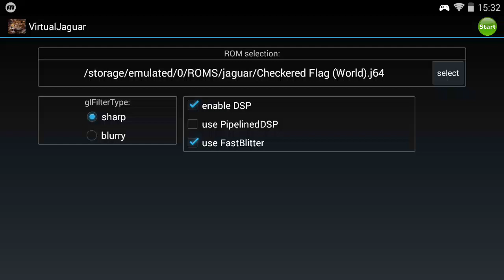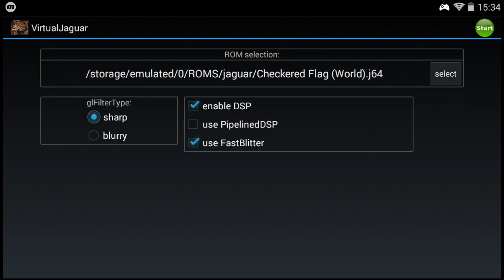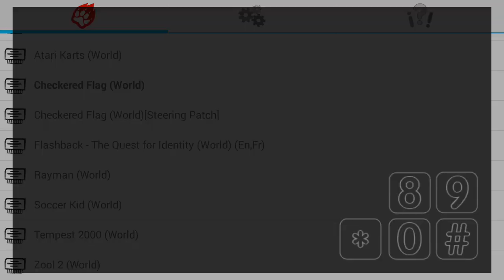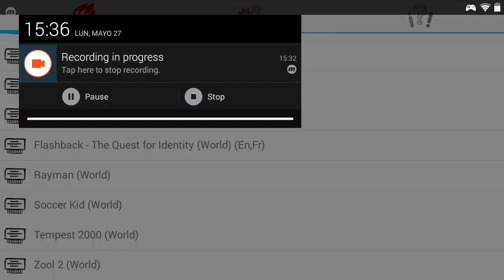VirtualJaguar vs. IrataJaguar on GPD XD [Android] (Checkered Flag)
Performance comparison between IrataJaguar and VirtualJaguar, the two available Atari Jaguar emulators for android. Running on a GPDXD (32-bit ARM cortex A-17, 1.42 Ghz)

VirtualJaguar starts at 0:08
IrataJaguar starts at 2:00

IrataJaguar has choppy sound due to the more accurate emulation, but it fully supports the numeric keypad and is compatible with waay more games than VirtualJaguar.

VirtualJaguar *seems* to be more playable but only because the sound is emulated in parallel, and completely out of sync with the graphics. This breaks a lot of games but allows the game to run MUCH slower without chopping up the sound.